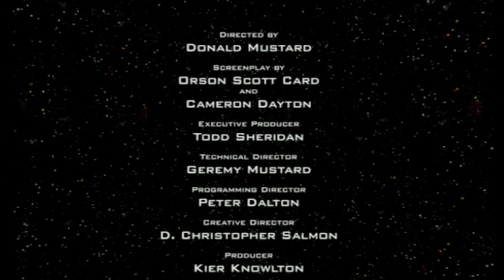Advent Rising 16 | John Advent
new speedrun technique. givem a bonk

Advent Rising is the first in an epic trilogy of action/adventure games, offering precise, refined play-dynamics with action-packed adventure and style, wrapped in a visually imaginative universe. A common legend pervades the galaxy -- that of a powerful, highly intelligent ancient race that will one day deliver the universe. They are known as "Humans"; Many religious and philosophical views have developed around these legends, but a group called the Seekers knows that Humans are real. They consider Humans an enemy, and under the guise of peaceful exploration they've travelled the cosmos destroying human colonies. Until now.

Music
- New World from Made In Abyss OST

Outro Music
- Greater Lights from Advent Rising OST